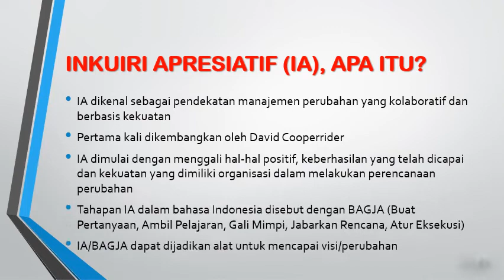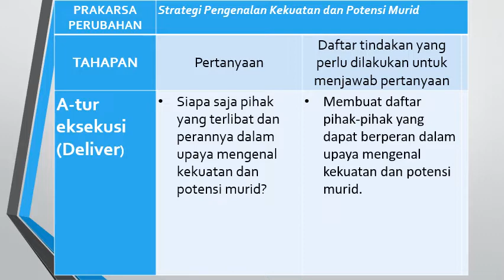DEMONSTRASI KONTEKSTUAL - INKUIRI APRESIATIF BAGJA